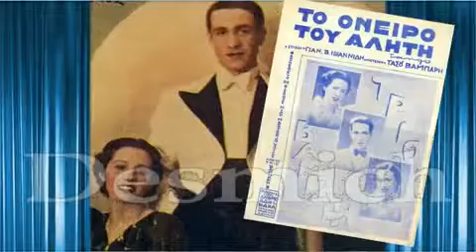ΑΧ ΣΟΥΖΗ Τρίο Βάμπαρη